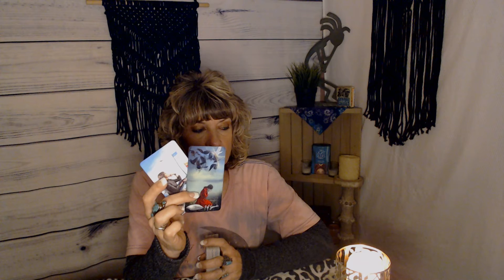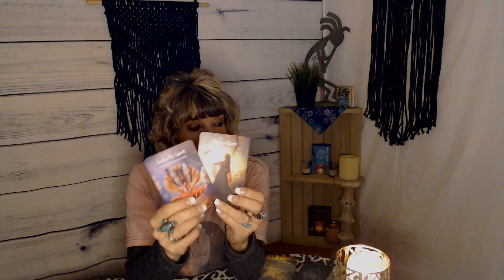♑️ CAPRICORN MID-FEBRUARY READING-Needing More Excitement? ♑️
~Many blessings~